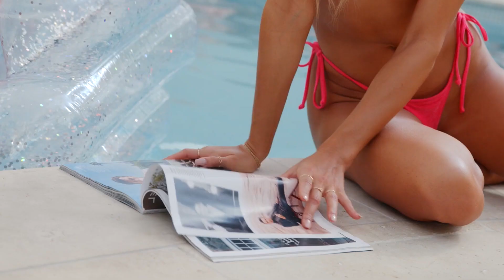BEST SUMMER SONGS - DEEP HOUSE MIX - Lemon Dya - Chandelier, HAPPY BEE - Keep you safe, Fae Vox -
BEST SUMMER SONGS - DEEP HOUSE MIX - Lemon Dya - Chandelier, HAPPY BEE - Keep you safe, Fae Vox - Counting Stars, MARiO JOY - Raise you 132
Cu-Sutele Playlist Mix made with Love by  Youtube Music Channel:
00:00:10  |  01. Lemon Dya - Chandelier
00:02:49 | 02. HAPPY BEE - Keep you safe
00:05:44  |  03. Fae Vox - Counting Stars
00:08:40 | 04. MARiO JOY - Raise your glass
00:12:01 | 05. Dopa Loka - Feel so nice
00:14:45 | 06. Dopa Loka - Ready to Go

Welcome to our curated selection of the hottest international hits, with hottest girls featuring chart-toppers like 'Lemon Dya Chandelier' and 'HAPPY BEE Keep you safe Dive into the electrifying world of mega hits, fereign music, english music, spanish music, where every track is a journey through the latest in global pop sensations. Whether you're cruising down the street, hitting the books, or simply unwinding, our foreign music playlist promises to elevate your mood with best beats and captivating melodies. From the pulsating rhythms of 'Counting Stars' to the irresistible charm of 'Raise your glass )', our collection spans genres and styles, ensuring there's something for every taste. Explore the dynamic fusion of pop, dance, and electronic sounds that define the contemporary music scene. Get ready to groove to the sounds of today's top 40 hits, perfect for any occasion, whether it's a night out on the town or a day at the beach. Immerse yourself in the ultimate playlist experience, designed to keep you moving and grooving from start to finish.

 This is a official artistic music video with the purpose to explore the captivating beauty of our world through the lens of our talented and beautiful models and the creative direction of James Nashac, Paul Roberts, Christopher Anderson. In this visually stunning presentation, our girls models are Grace Martin, Abigail Perez, Zoe Lewis, Aria Clark, Luna Roberts, elegantly showcase the allure of various breathtaking locations worldwide.